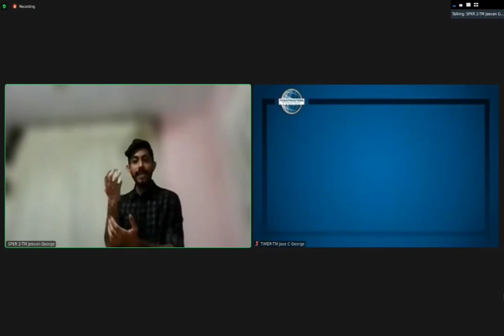Networking - A powerful tool | Toastmasters International | Public Speaking | Jeevan George John